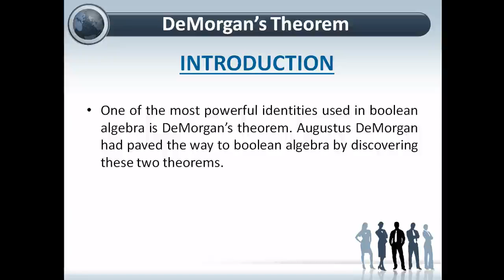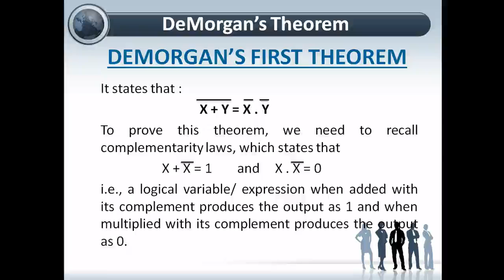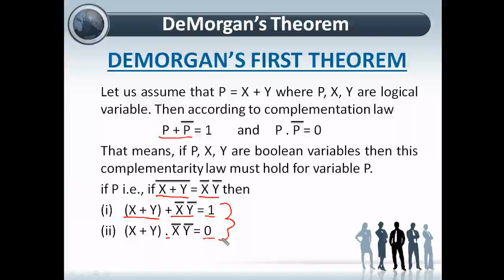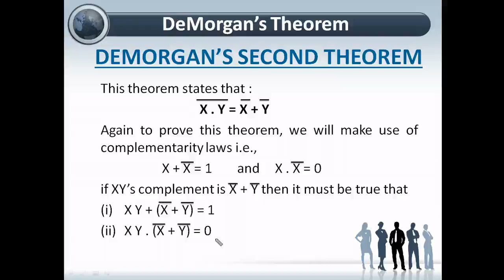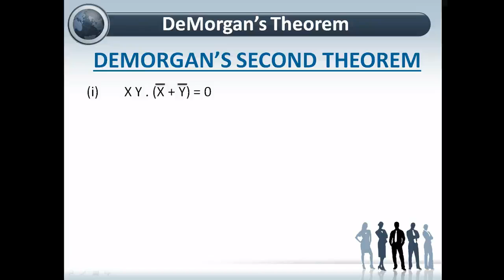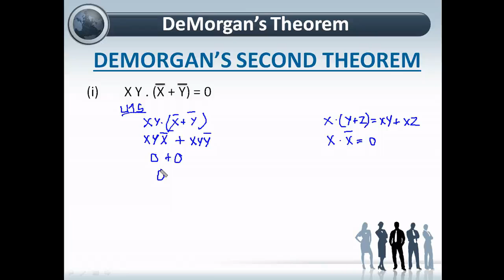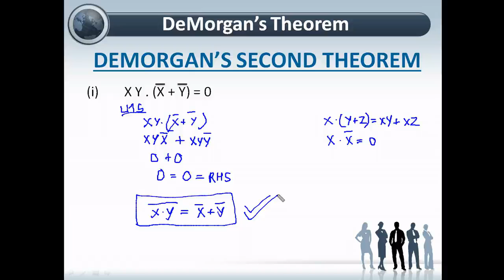DeMorgan's Theorem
In this tutorial, we learned about DeMorgan's Theorem.

In this video, we get a brief knowledge of DeMorgan's Theorem and the two theorems of DeMorgan's with their proof.

⭐️ Video Content ⭐️
⌨️ (00:00) Introduction
⌨️ (01:00) DeMorgan's First Theorem
⌨️ (12:56) DeMorgan's Second Theorem